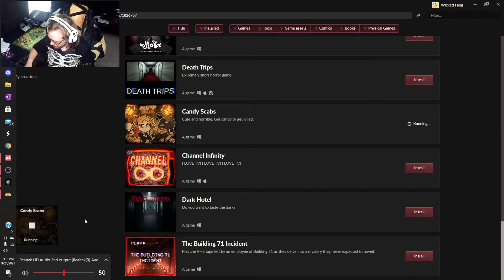this game is so sweet (candy scabs (bad ending))